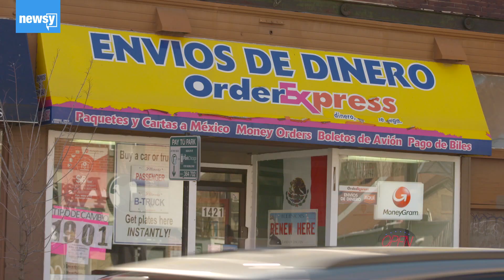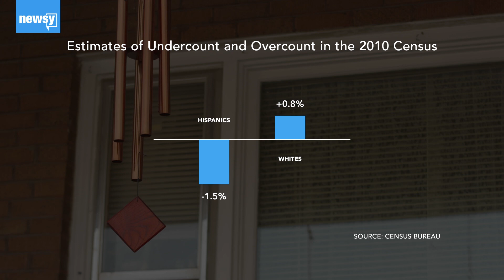Latino advocates canvass ahead of census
Mayra Sarabia has spent months trying to convince her worried Chicago Latino community that answering the census is safe and in their best interest.